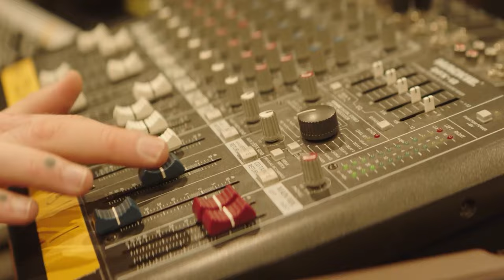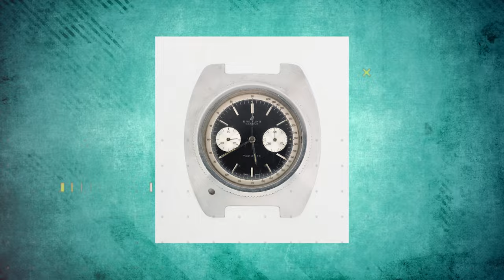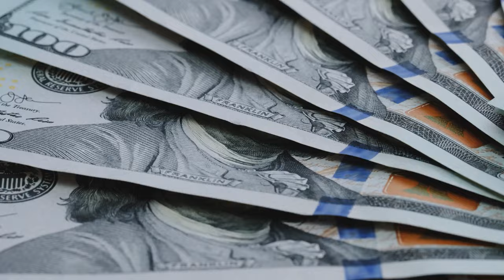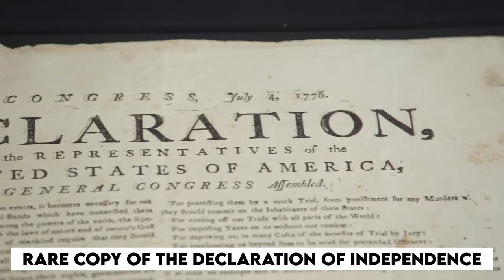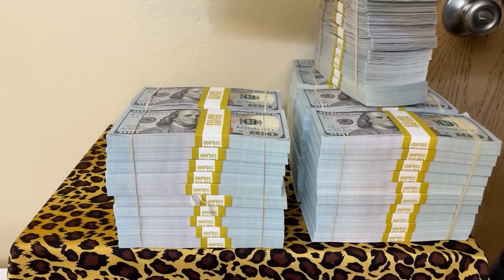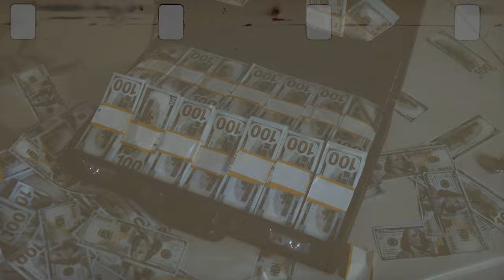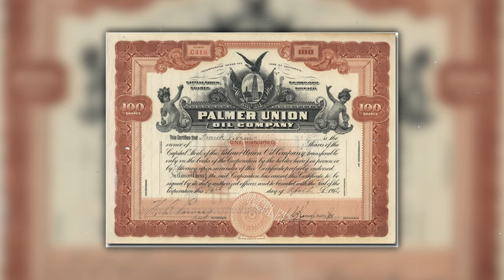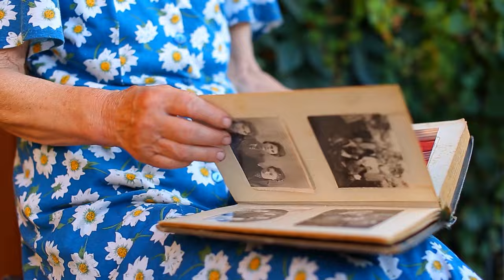Man Buys An Old Photo In A Garale Sale | Immediately sells it for $200 MILLION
Embark on a captivating journey through the world of yard sales as we uncover the stories behind the 10 most valuable items ever found in these unexpected treasure troves.